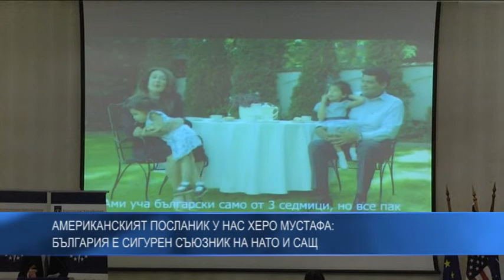Американският посланик у нас Херо Мустафа: България е сигурен съюзник на НАТО и САЩ